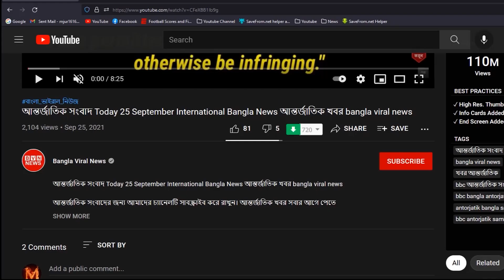আজকের সর্বশেষ তোলপাড় করা খবর! 26 December 2022 । Bangla Viral News